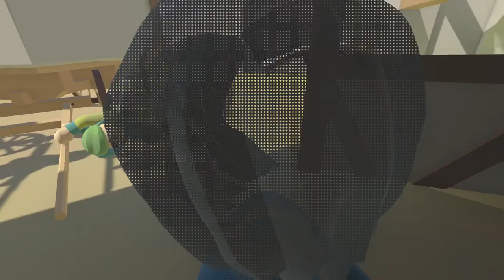NEW GAME! Human Fall Flat Parkour FAILS - First Look - MinionGoat & MunchkinGoat - Ep 2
Human Fall Flat is a sidesplitting hysterical game! I imagine you are supposed to work together to get to the end goal but sometimes it does seem a lot more fun to sabotage the other person though. Right? I almost can't play this game because I am laughing so hard most of the time! I blame laughter for game failing!

Do you have this game yet? Do you want to see us do more of these?